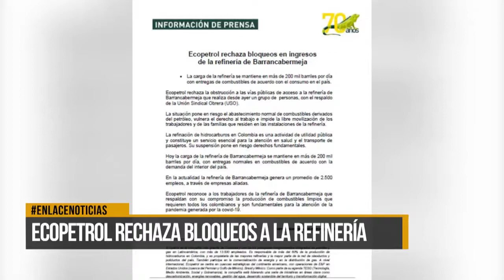Ecopetrol rechaza los bloqueos en la refinería de Barrancabermeja